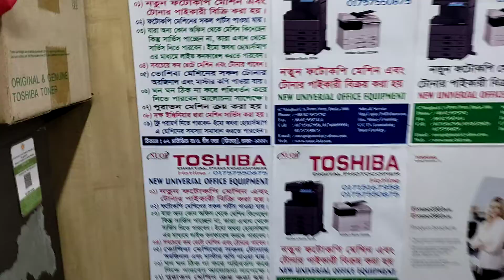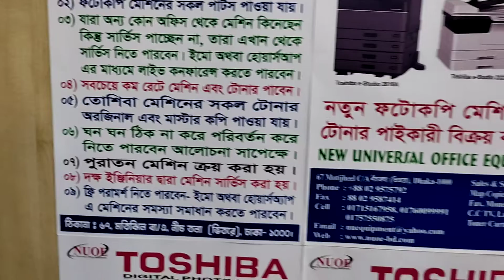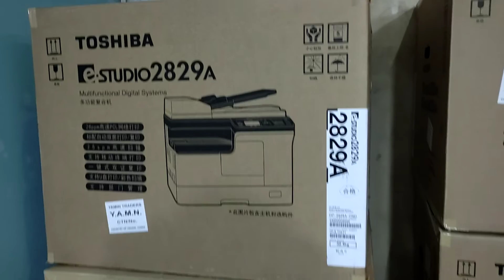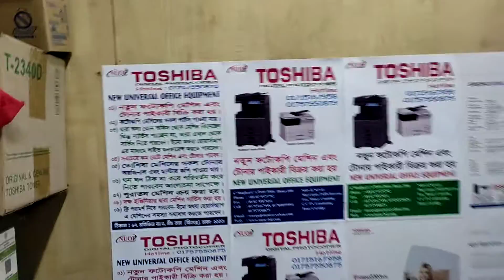Trolley For Toshiba e-Studio 2829A photocopier machine price in BD New universal office 01757550875